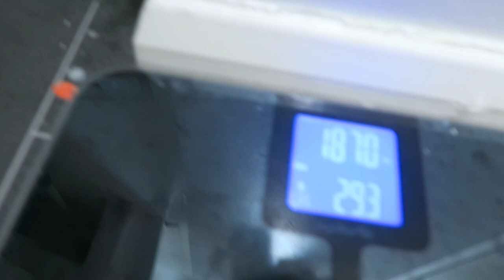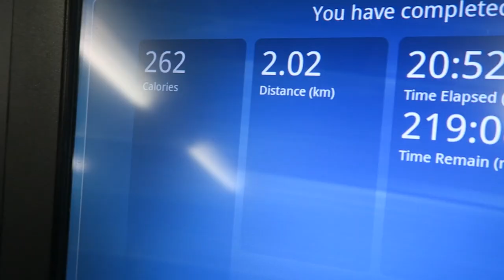BE DIFFERENT TO SUCCEED!!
HEY EVERYONE!! Today's video I talk about how sometimes you need to be a little different in order to succeed! More is explained in the video as well as the usual gym footage, enjoy!!